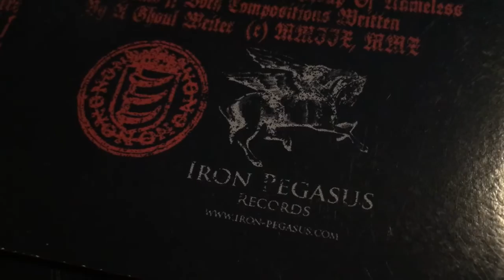Ghost Elizabeth 7'' Vinyl - Unboxing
Finally got one for my collection! Original black 7'' Elizabeth / Death Knell Single vinyl.